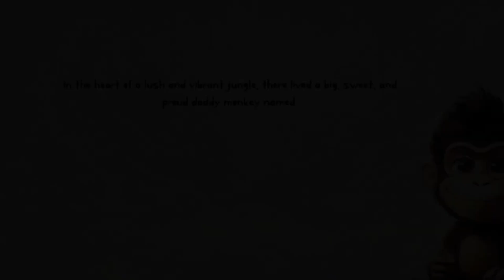it's okay to be different Read aloud - bedtime story - Goodnight dreams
"Join us on a heartwarming journey through the lush jungle as we follow the bedtime routine of LeLe and his loving family. Feel the joy, love, and excitement as LeLe and Dadda share precious moments together—playing, bath time, toothbrushing, and bedtime stories. It's a tale filled with warmth and love, reminding us of the special bonds that make bedtime magical. And as LeLe drifts off to sleep, we're left with the sweet anticipation of tomorrow's adventures in the vibrant jungle."